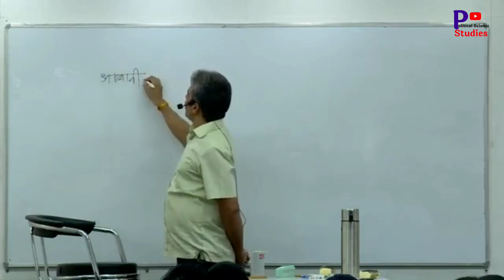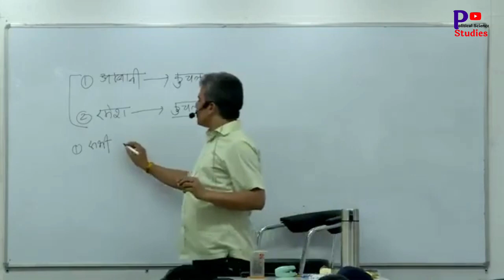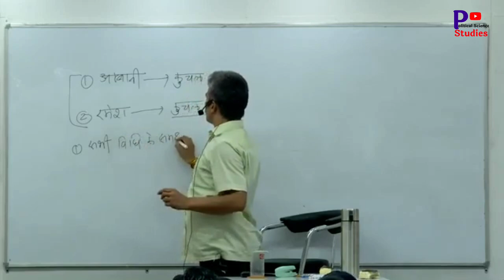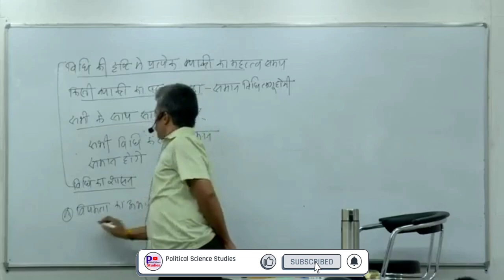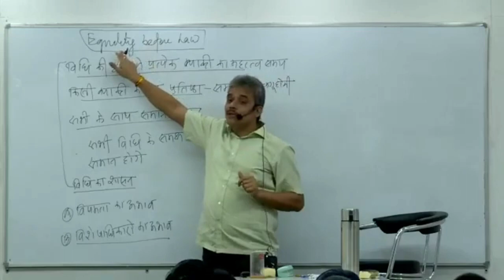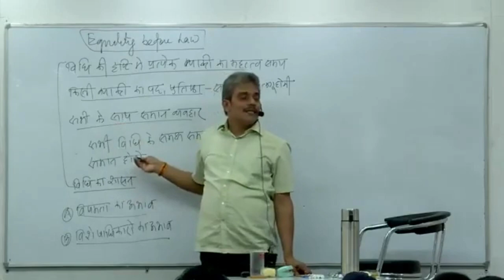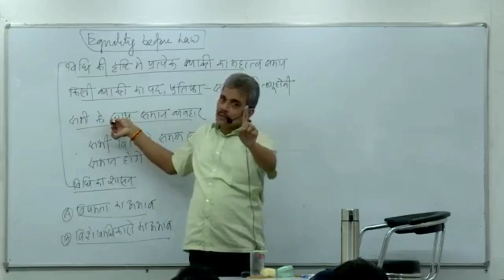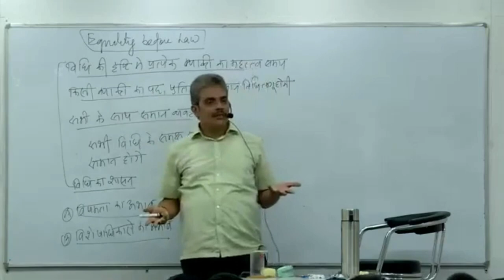Equality Before Law | विधि के समक्ष समानता Rajesh Mishra Sir | Political Science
This video is taken from Saraswati IAS YouTube Channel.

Rousseau
Social Contract
Hobbes
Locke

Rajesh Mishra is head of Sarswati IAS

Rajesh Mishra Sir, Saraswati IAS, Drishti IAS, Political Science Studies, Political Science Optional, Political Science International Relations, Indian Constitution, Indian Polity, Rajniti Vigyan, New Delhi, UPSC Exam, IAS